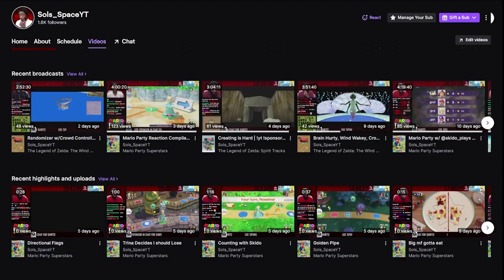WHAT IS A "SOL'S SPACE"?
If you ever wanted to know what goes on around here, now you know!

If you like Pokemon Scarlet Violet, Pokemon Randomizer Nuzlockes Pokemon VGC, The Legend of Zelda, Kirby, Super Mario Bros, Smash Bros Ultimate, Xenoblade Chronicles, and all other things Nintendo and Gaming Related, then you're gonna LOVE my content! Think of me as CoryKenshin & DashieXP's kid only way less popular or like a Black Alpharad. (My Chuggaconroy and Game Grumps Lets play era is OVER) Im here to bring you TOP TIER A1 CONTENT so, if any of that seems like it's worth the while, Leave A LIKE, SUBSCRIBE, SHARE & HIT THE BELL! My name is Sols Space TV and I thank you once again for watching this video!